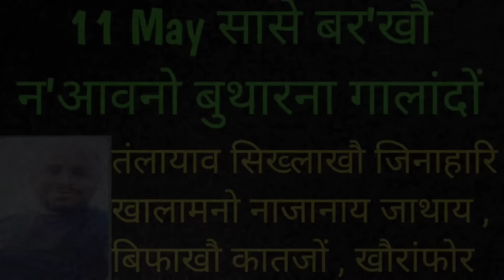bodo news | सासे बर'खौ न'आवनो बुथारना गालांदों | तंलायाव सिख्लाखौ | 11 May